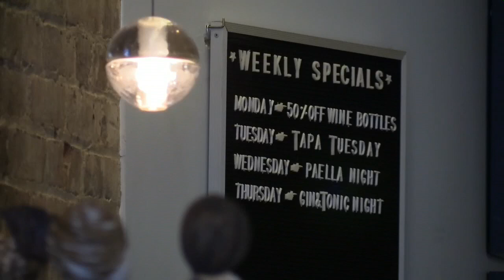Los restaurantes de Nueva York hacen fila para recibir la vacuna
Los restaurantes y bares de Nueva York, uno de los ingredientes que mejor marcan el carácter de la ciudad, esperan con ansia la vacuna de la covid 19, después de que el alcalde Bill de Blasio anunciara que sus trabajadores pueden optar a ser inmunizados.

¡Visítenos!